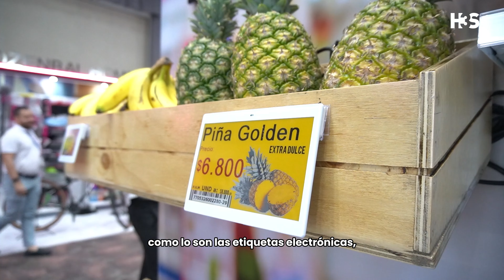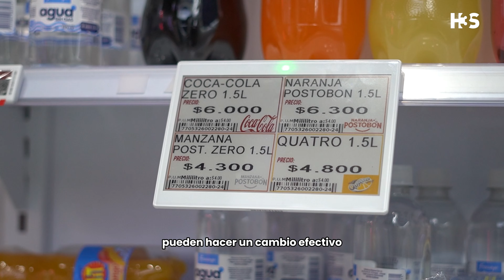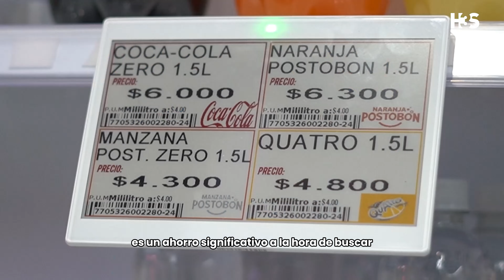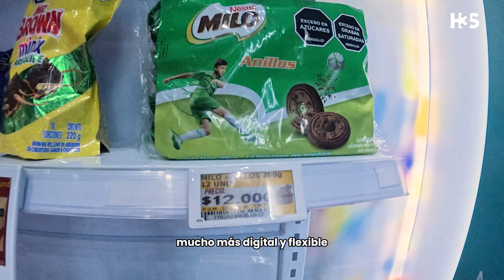EL EVENTO GONDOLA 2024 FUE UN ÉXITO! - Flejes Electrónicos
Hemos asistido al evento GONDOLA 2024 realizado en la ciudad de Cartagena, donde exhibimos una de nuestras soluciones más innovadoras, las etiquetas electrónicas /Flejes electrónicos.
En este evento, hemos dado con contactos totalmente efectivos donde nos acercamos a empresas que buscaban una solución a muchos dolores de cabeza que los retail han llegado a tener.

para encontrar más información de nuestra solución de Flejes electrónicos y demás.